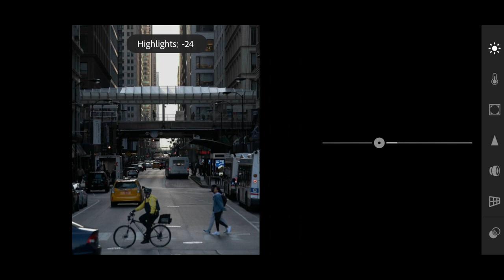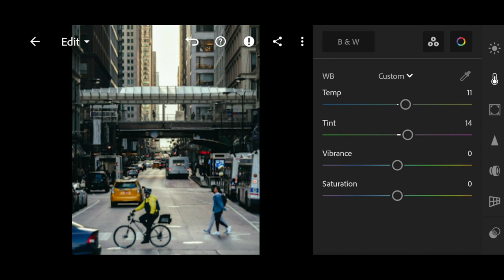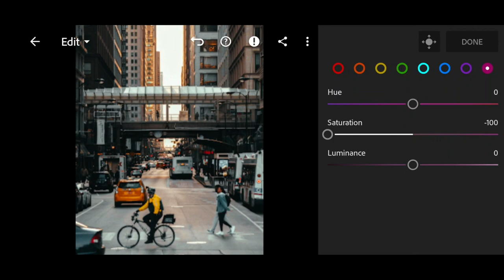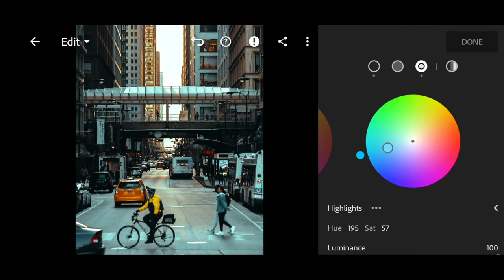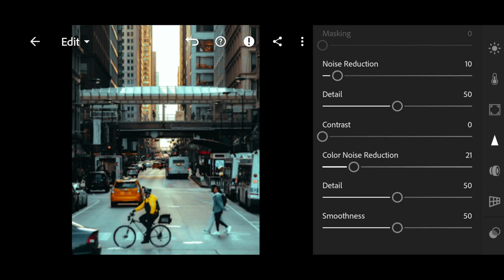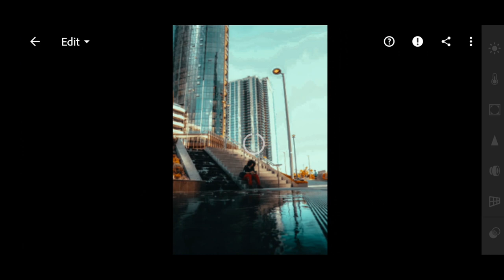Free Urban Presets for Lightroom and Photoshop | Orange Teal Presets | DNG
@7TH.ERA is a set of free, professional Lightroom presets inspired by famed Australian photographer Liam. You can download the preset in four versions.  Designed in an orange-turquoise color scheme, this preset is ideal for city and beach photography. Thank you for being with us, we are trying for you!❤️

You can choose the option that is better for you below:
1. You can edit photos by yourself, watching our videos
2. You can download our presets for free, but for this you need to carefully watch the video and remember the password ( ) for downloading the preset in DNG format
3. You can repeat our preset using the step-by-step instructions from the screenshots. Look at our website for more details